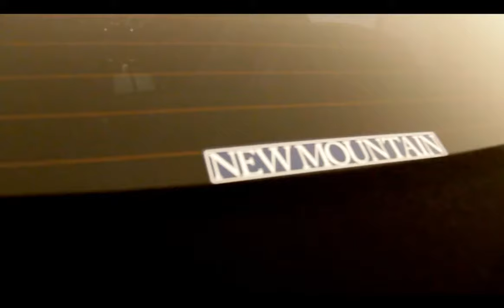YOUNG HASTLE - V-NECK T【V-MIX】ft. DJ TY-KOH, Y'S, OHLI-DAY, YUKI a.k.a. JUTO, JAYSMAN & BIG-T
Produced by DJ ATSUSHI

YOUNG HASTLE  / THIS IS MY HUSTLE REMIX EP
1.  V-NECK T【V-MIX】ft. DJ TY-KOH, Y'S, OHLI-DAY, YUKI a.k.a. JUTO, JAYSMAN & BIG-T
2. WORKOUT REMIX ft. 般若 & SHINGO☆西成
3. PARTY TOO MUCH REMIX ft. サイプレス上野  & 山田マン